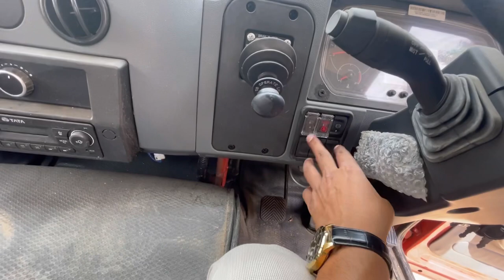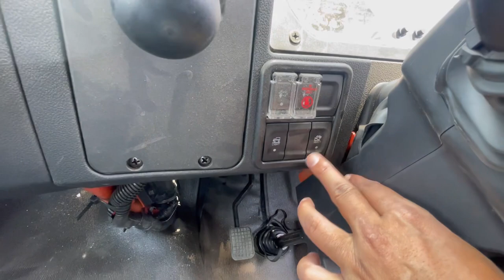Cruise Control Wala Truck🤔 || Tata 1512 vs 1616 Detailed Review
Recently Tata Launched its new Bs 6 phase 2 commercial vehicles with new technology and features in this video we talked about Tata Icv truck 1512 with new updates.
Tata changed the model name from 1512 to 1616 .
Comparison of 1512 vs 1616

tata 1616